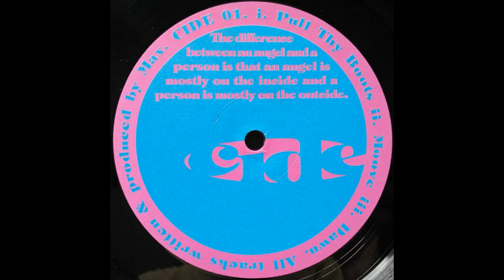Max - Pull Thy Boots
Label: Cide – CIDE 01
Format: Vinyl, 12", 33 ⅓ RPM
Country: UK
Released: 1996
Genre: Electronic
Style: Deep House

Written-By, Producer – Max